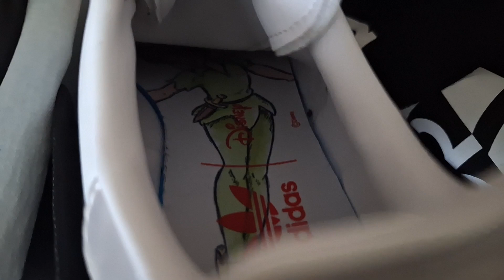Royal Caribbean Cruise Prep Vlog pt.1 !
Welcome to the channel! Be free to comment/ give feedback, I respond back.